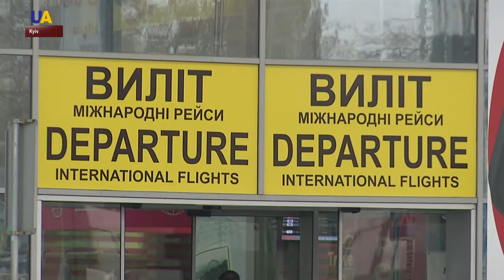Free Rehabilitation for Ukrainian Soldiers in Bulgaria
A group of wounded Ukrainian soldiers have left for Bulgaria to undergo rehabilitation - absolutely free. All the expenses will be covered by Bulgaria's Defense Ministry, as well as the NATO-Ukraine Trust Fund.